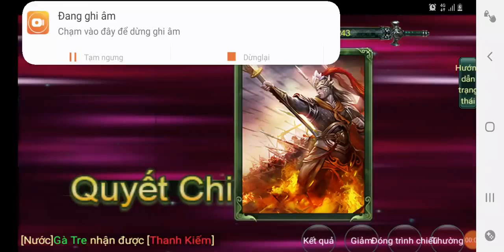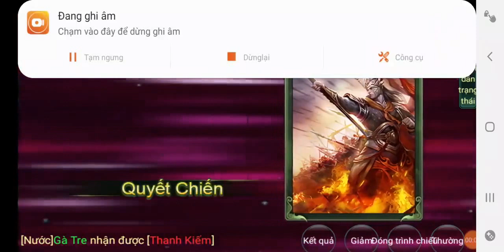Lữ Bố Thật level 243 với Lữ Bố Giả level 240 đại chiến nhau 10 hiệp đã phân thắng bại Fb Nguyễn Văn